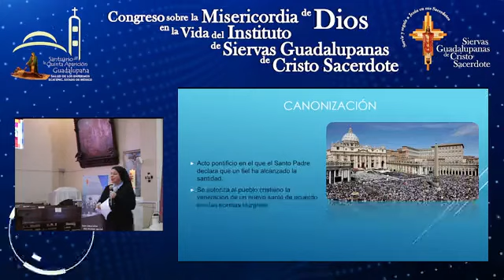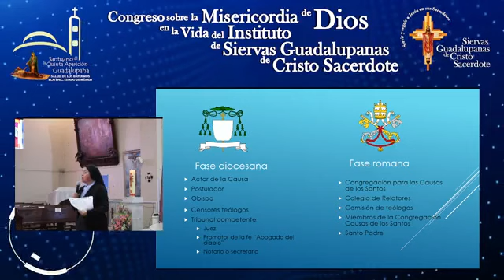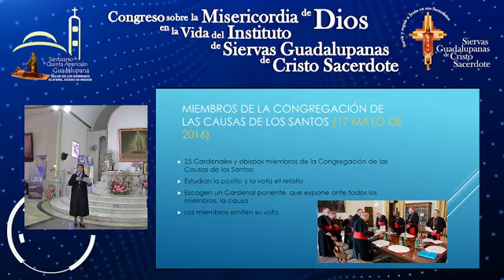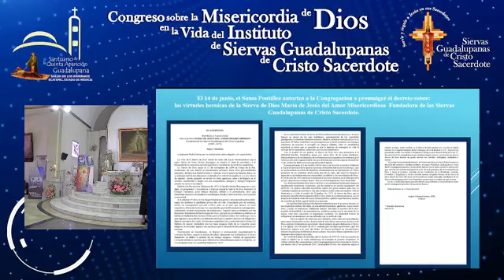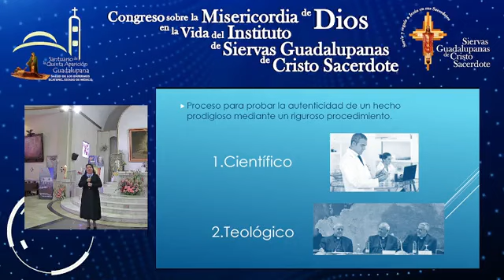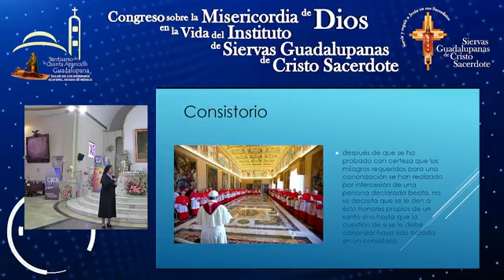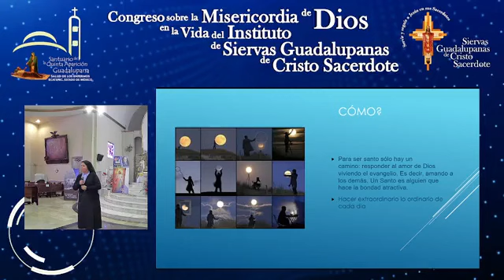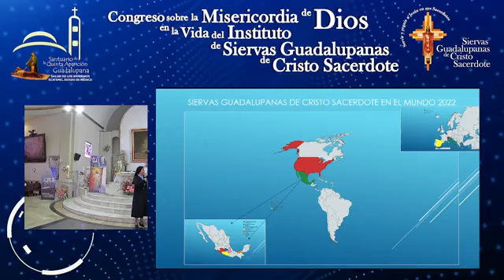Presencia de las Siervas Guadalupanas en el mundo - Hna. Ángeles Uribe